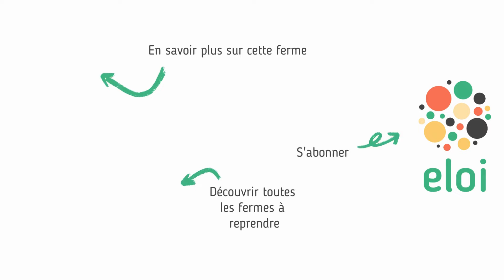Exploitation agricole à vendre en Loire-Atlantique (Château-Thébaud) 🐄🥛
📞 Cette ferme vous intéresse ? Contactez-nous pour plus d’informations

𝗜𝗻𝘀𝘁𝗮𝗹𝗹𝗲𝘇-𝘃𝗼𝘂𝘀 𝗲𝗻 𝗲́𝗹𝗲𝘃𝗮𝗴𝗲 𝗹𝗮𝗶𝘁𝗶𝗲𝗿 𝗲𝗻 𝗟𝗼𝗶𝗿𝗲-𝗔𝘁𝗹𝗮𝗻𝘁𝗶𝗾𝘂𝗲 (𝟰𝟰) 🐄🥛

Découvrez cette exploitation laitière de 111 hectares, parfaitement adaptée à :
🐄 Une reprise en élevage laitier avec un système optimisé et autonome, production de 600 000 litres de lait par an
🐂 Un développement d'un atelier de bovin allaitant/engraissement

📍 Ferme située à Château-Thébaud, à seulement 15 min de Nantes et au cœur du vignoble de Muscadet

🌾 𝗙𝗼𝗻𝗰𝗶𝗲𝗿
- 111 ha dont 85 hectares accessibles directement depuis les bâtiments pour pâturage
Les surfaces sont destinées principalement à la production fourragère (herbe et maïs) et à la recherche au maximum d'autonomie alimentaire par l'autoconsommation des céréales produites sur l'exploitation.
Fermage : environ 90€/ha/an

🏘️ 𝗕𝗮̂𝘁𝗶𝗺𝗲𝗻𝘁𝘀 𝗮𝗴𝗿𝗶𝗰𝗼𝗹𝗲𝘀
- Stabulation vaches laitières fermée, 63 places au cornadis (900 m²)
- Couchage et aire exercice non couverte génisse (264 m²) + Couverture aire exercice et alimentation génisse (246 m²)
- Hangar bloc traite, salle de traite 2x6 Westfalia avec décrochage automatique, pré refroidisseur (2014)
- Hangar à fourrage (338 m², 2015)
- Fumière couverte (375 m²)
- Nurserie veaux (158 m², 2013)
- Hangar ouvert, stockage de matériel et atelier (271 m²)
- Fosse rectangulaire (360 m³)
- Silos 3 murs accès béton (1 265 m²)
Prix de vente des bâtiments agricoles : 168 000 €

🚜 Matériel en propriété et en CUMA pour faciliter la gestion quotidienne

🏡 Possibilité de logement à proximité

🏷️ 𝗣𝗿𝗶𝘅 𝗱𝗲 𝘃𝗲𝗻𝘁𝗲 𝘁𝗼𝘁𝗮𝗹 : 𝟭𝟲𝟴 𝟬𝟬𝟬 €
En option : cheptel et matériel (liste sur demande)